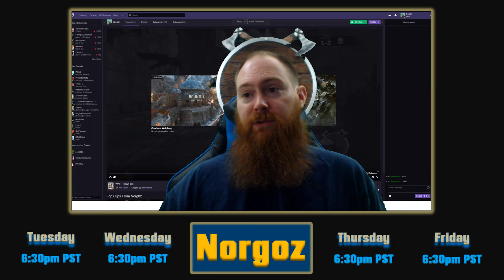Weekly War Cry: Tiandi/Shaolin/Breach, Servers, New Ornaments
Welcome back to the WeeklyWarCry show! where we discuss all things ForHonor related!

In this episode we discuss Tiandi, Shaolin, Breach, Server degradation, New Ornaments and a Clip of the Week you don't want to miss!

Music from this week's Clip of the Week is By OverClocked ReMix